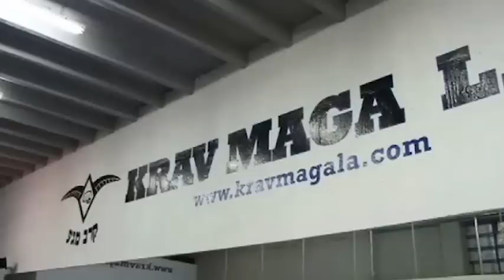TV Show 'Martial Art 360' Featuring Roy Elghanayan's Krav Maga • (Recorded in Los Angeles 2011)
In 2011 TV Show 'Martial Art 360' featured Krav Maga expert Roy Elghanayan and his students. In the video you can see real students that were searching for real self defenses training in the Los Angeles area and ended up training Krav Maga at REKM in Los Angeles. This video was shot at 10th St in Santa Monica when REKM was Krav Maga LA. In 2013 Krav Maga L.A. moved to a bigger location in Marina Del Rey (13347 Washington Blvd, Los Angeles CA 90066).

REKM.COM or 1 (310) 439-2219